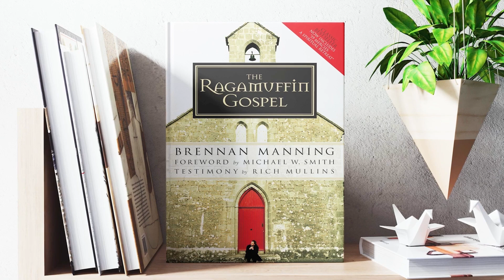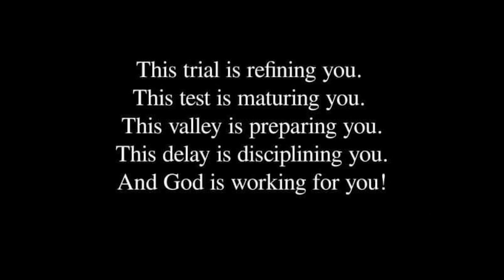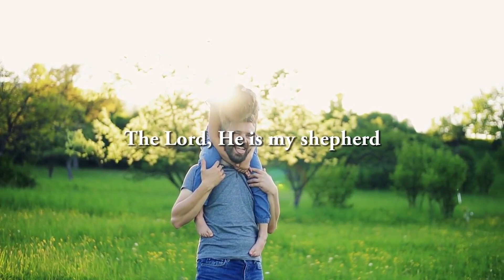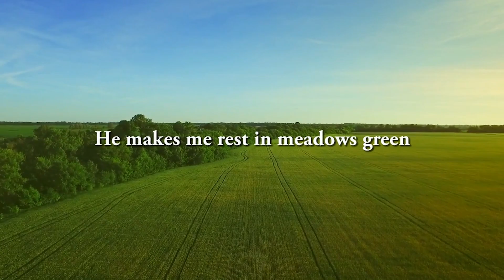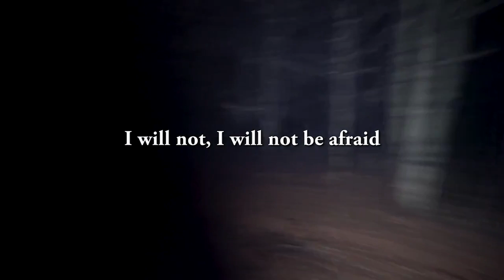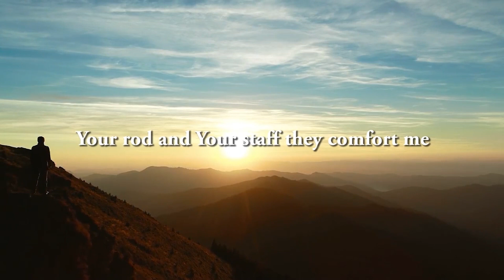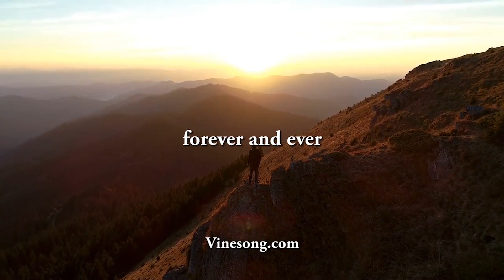What is the Calling of God on My Life? - FridayPM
How far have you come? How much have you cried? How long have you waited? There is a calling on your life and God through His Holy Spirit wants to reveal it to you. Let's talk about finding your calling and how the Great Shepherd wants to use all your faculties for His glory.

Episode 55

100% of proceeds go directly to missions!

We are grateful for every way in which you may choose to support
our mission of 'Taking Worship and the Word to the World'.